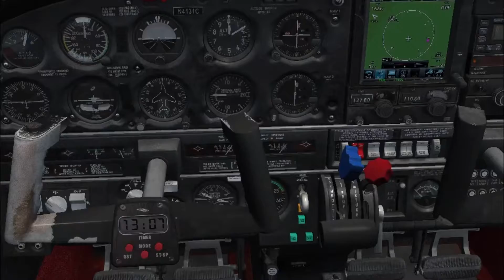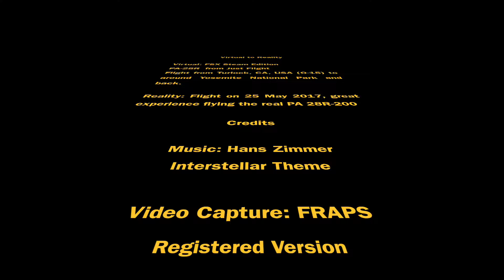From Virtual to Reality 1080p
Mix of Virtual and Reality on a flight from Turlock, CA (O-15) to the Yosemite NP and back on a PA-28R 200